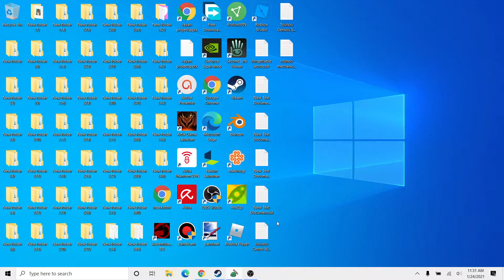Darkstory online gameplay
it online rpg game on steam